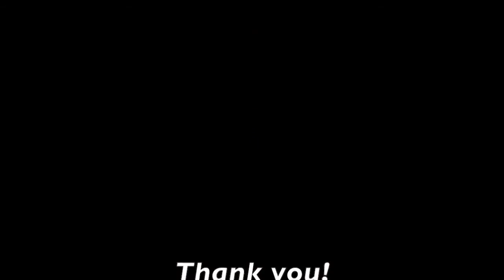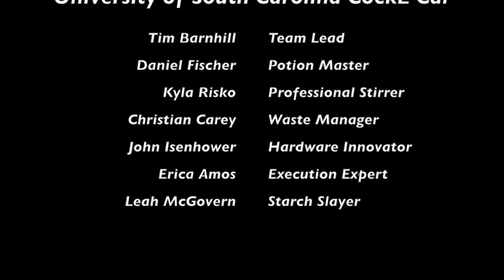University of South Carolina Chem-E-Car in the Spotlight - 2014 Annual Student Conference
University of South Carolina is participating in the 2014 Chem-E-Car Competition at the Annual Student Conference in Atlanta. AIChE asked all schools participating to submit a spotlight/intro video showing off their car, their team, and telling the ChEnected audience exactly what makes their car special.

Share this with the hashtags ChemECar and AIChEStudentConf.

Additional Chem-E-Car in the Spotlight videos will be found on our Youtube channel In addition, make sure you visit Chem-E-Car Central on AIChE's Student

ChEnected—Where Chemical Engineers Mix it Up—is a unique online community created for and by young professional chemical engineers. Presented by AIChE, ChEnected is where chemical engineers can read, view, contribute, and engage with everything Chem-E. Learn new skills, solve challenges, find mentors, engage with other chemical engineers, and gain more exposure to hiring companies.